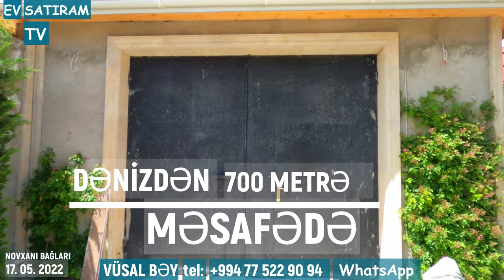Novxanıda, Sarıqaya Bağlarında 7 Sotda Hovuzlu Ev satılır/ Недвижимость в Баку / EV SATIRAM TV